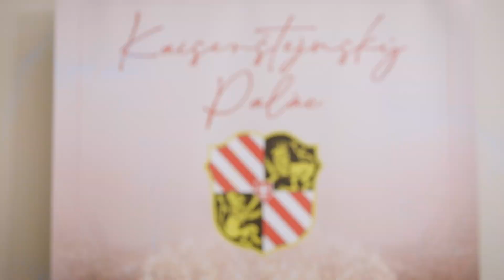September 20, 2023 - 4PM Graduation Ceremony - Prague - EDU Effective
Take a look at our Graduation Ceremony in Prague, 2023.
4PM Time slot on September 20, 2023